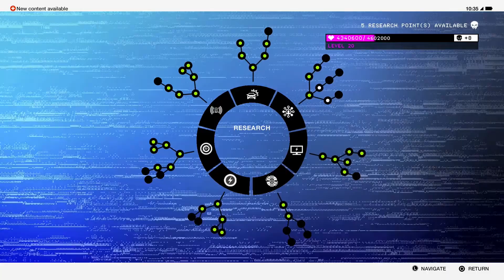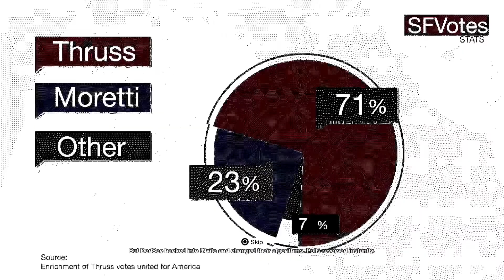Watchdogs 2 Part 37 - Rigging the election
Why are they keeping odd groups of voting machines in a fort?

Hosts: Chris, Billy and KuKu.